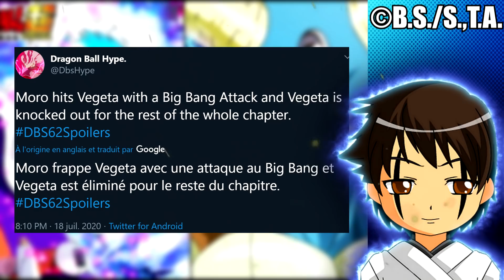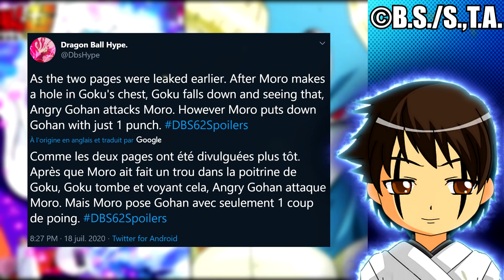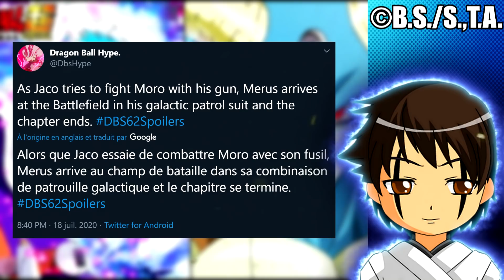DRAGON BALL SUPER CHAPITRE 62 : 1ER RÉSUMÉ ! (GROSSES RÉVÉLATIONS !) - PLT#537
Dragon Ball Super Chapitre 62 : Voici le 1er Résumé du chapitre et traduit par mes soins. Alors qui de Merus de l'Ange de Beerus le Hakaishin de l'Univers 7 viendra s'opposer Vs Moro 73 semant le KO chez Goku; Vegeta; Piccolo; Jaco et ainsi que C-17 et C-18 ? Toutes les réponses se trouvent dans la vidéo et je vous souhaite un excellent visionnage en espérant que vous soyez traversés par la même Hype que moi ! - PLT#537

MAIS OUI ! LES NOUVEAUX POWER UP DE VEGETA & MORO 73 ! - DRAGON BALL SUPER CHAPITRE 62 (DBS)

Lire Dragon Ball Super Manga Chapitre 61 (et bientôt 62) Complet en Anglais et Espagnol (Gratuit; Légal et Officiel - Pas de VF Disponible Légalement hormis les Tomes Reliés :